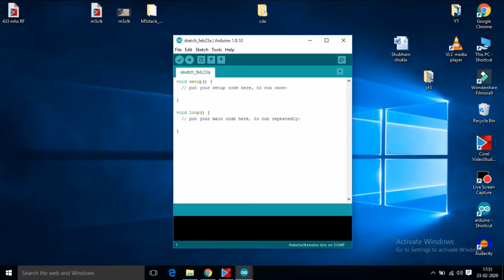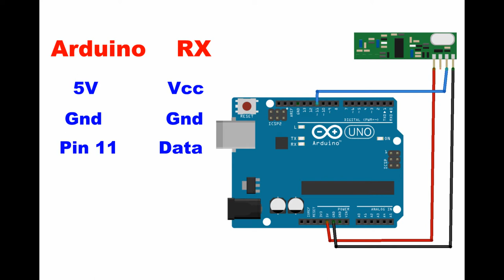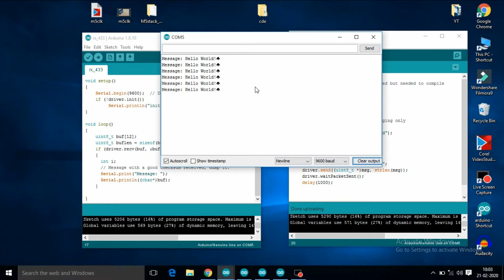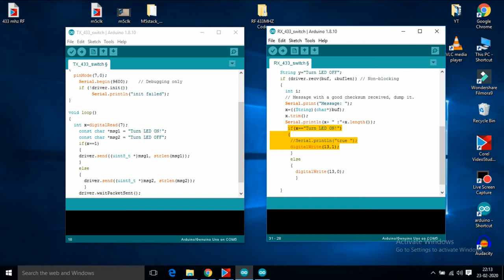433 MHZ RF module with Arduino | Radiohead Library for 433mhz rf module | Radio Frequency Control